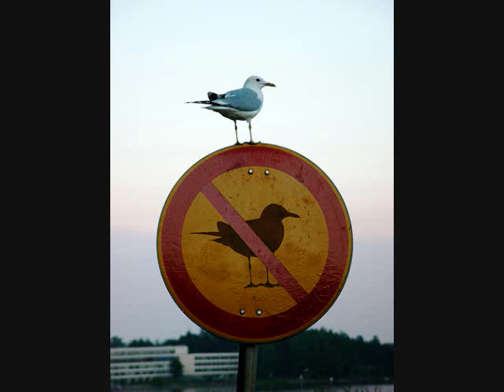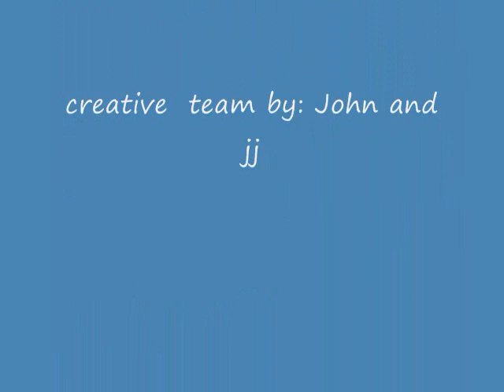nature unleashed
Pics and a song